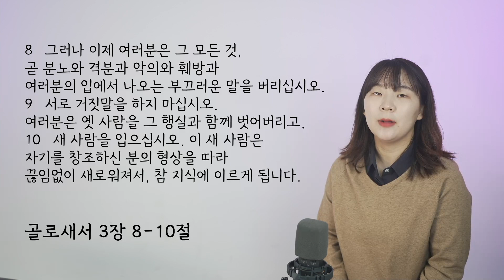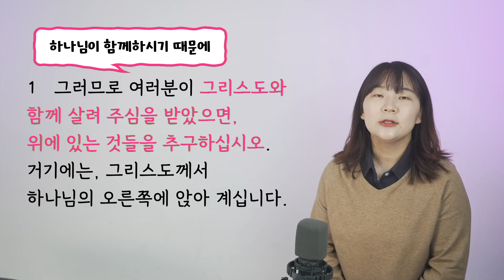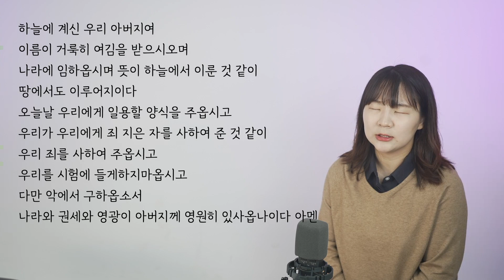2023.05.03.손으로 묵상_골로새서 3장 8-10절_"새 사람을 입으십시오"_김은지 전도사